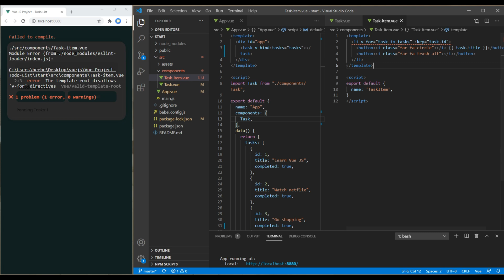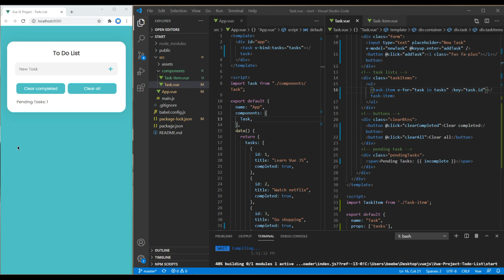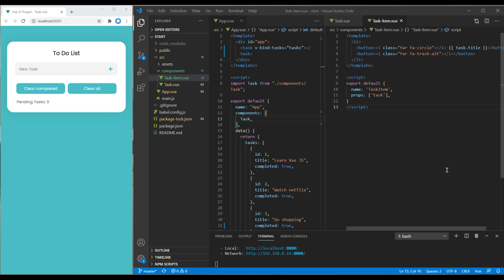Vue JS #5 - Add new component and refactor the code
Introduction:
Learn Vue JS with Real Project.
In this tutorial, I'll show you how to add new component and refactor the code.